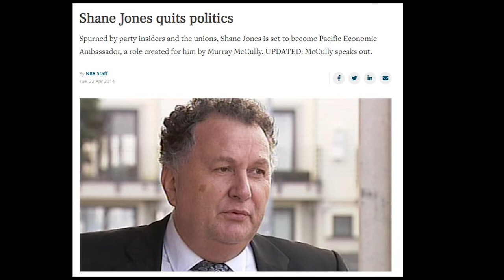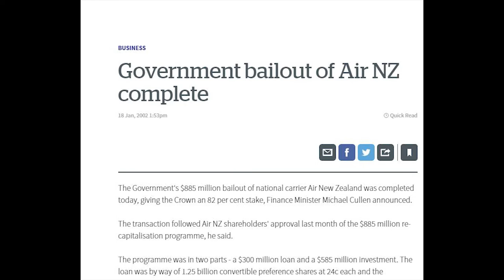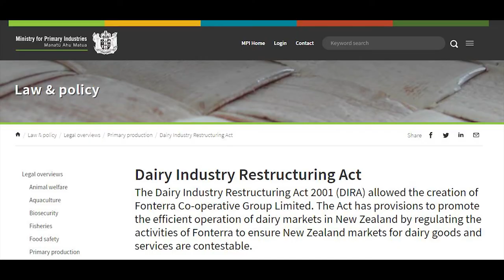Business at the Speed of Coffee Episode 13 Shane Jones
First broadcast on Sky Channel 083 Face TV on Monday the 23rd of September 2019. Guest Shane Jones New Zealand First.. Host Kim Campbell former CEO of the EMA (Employers and Manufacturers Association)